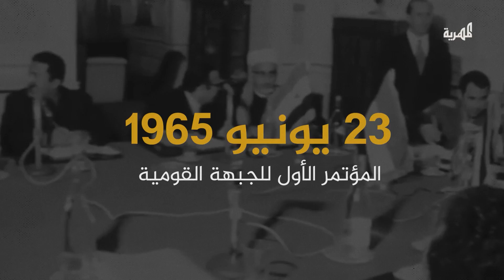ثورة أكتوبر.. القصة الكاملة